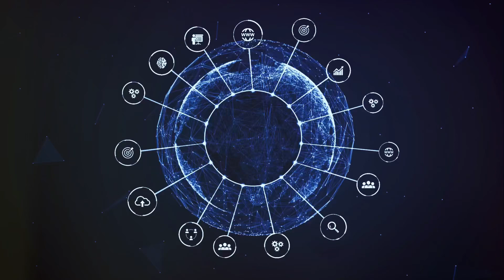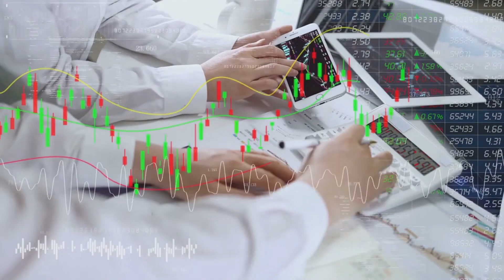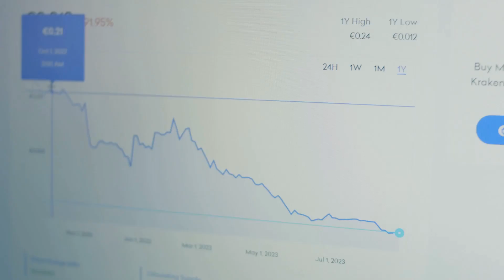The Karak Controversy: A DeFi Drama by Kim's Workspace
In this video, we delve into the latest controversy surrounding the DeFi protocol, Karak, and the allegations against Andalusia Labs. Join us as we uncover the details, discuss the implications, and provide insights into this developing situation.

From the origins of the allegations to the potential impact on the DeFi community, we leave no stone unturned in this comprehensive analysis. Stay informed and educated on the latest developments in the crypto world with us.